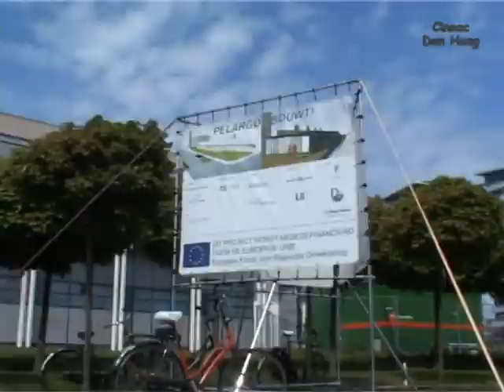Pelargos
Studentenroeivereniging heeft nieuwe botenloods in Laak.